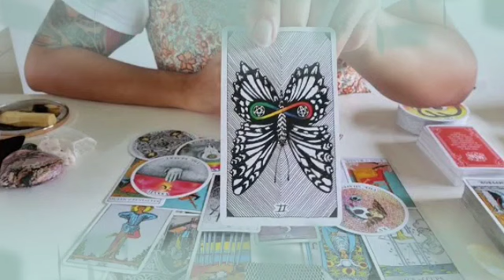برج الثور ♉ من 18 إلى 28 فبراير 2022 💥 شخص بعيد بيفتش وراك😱هيموت ويعرف أخبارك🤔وشخص إسمه كامل هنا👌